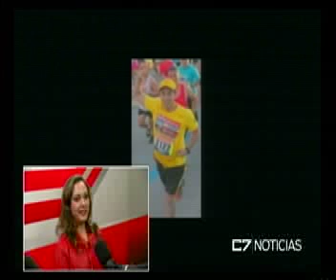C7 CORRER 11 03 15